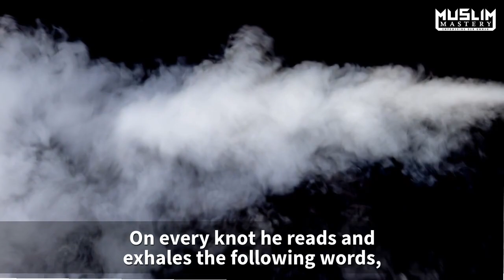3 Knots of Shaytan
Do you know about three knots of shaytan?

The best of all creation was the Prophet Muhammad, peace be upon him.

Say, [O Muhammad], "If you should love Allah, then follow me, [so] Allah will love you and forgive you your sins. And Allah is Forgiving and Merciful."
[Quran 3:31]

Discover a powerful gem of wisdom with his words in this short video.

(No musical instrument used)

BarakAllahu feekum,
Muslim Mastery